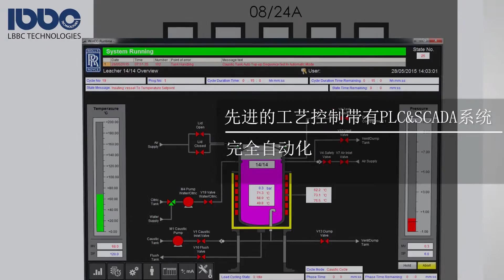Core Leaching Chinese Short HD v1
低压力操作，LBBC自动脱芯釜可设计成多种尺寸适用于各种应用或生产数量，提供安全、耐久性高的脱芯方法。